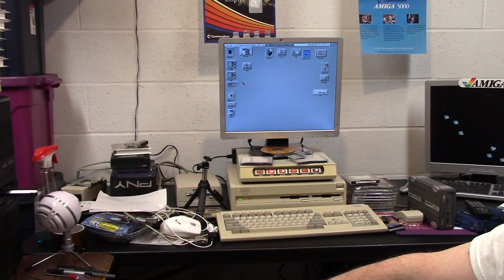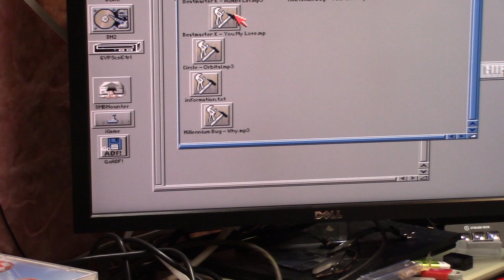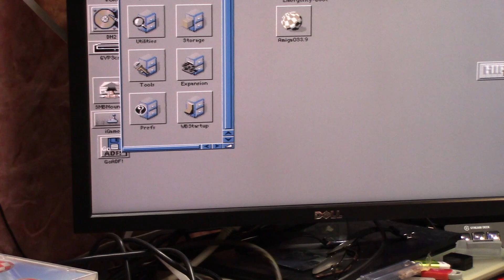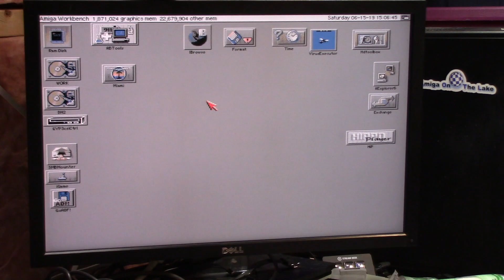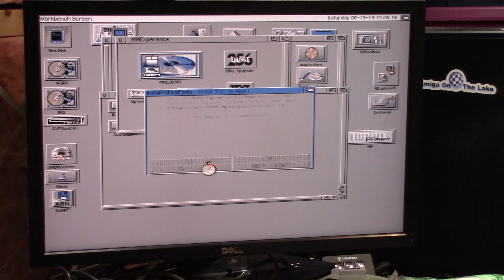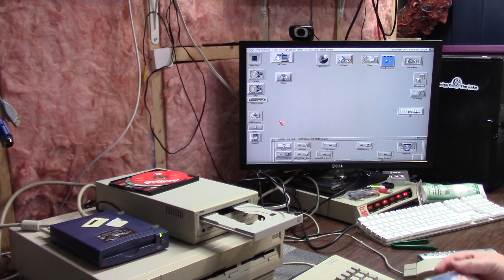Amiga 3000 SCSI chip upgrade to AMD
E158: in this episode i replace the factory CBM Scsi chip Prototype . with the upgraded AMD "AM33C93A-16".  I has having weird scsi issues on the Amiga 3000 when using a CD drive and other peripherals. This fix was under 25$ and made a world of difference! Enjoy!